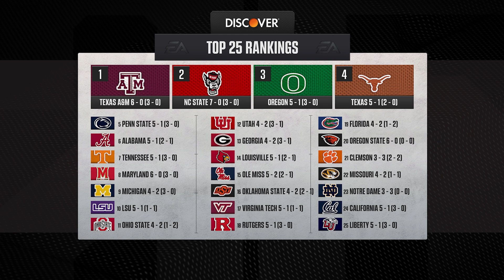CFB25 Maryland Dynasty with @bigdre894 Week 8 USC STRESS *Whole Game* (Ken)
Give me a Follow on the twitter Machine

Show Some Support my affilliation with Dubby Energy Drink!